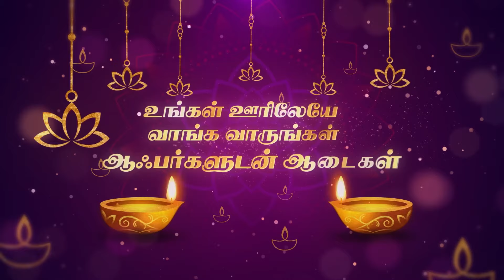திருவாரூரில் இந்திய கம்யூனிஸ்ட் கட்சியின் மாநில செயலாளர் முத்தரசன் பேட்டி.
திமுக கூட்டணிக்குள் புகைச்சல் என்று கூறிவரும் பழனிச்சாமி அதிமுக பற்றி எறிவதை  முதலில் அணைக்கட்டும்  என